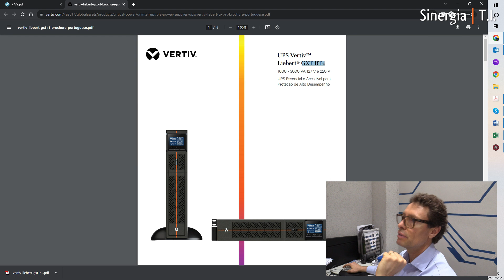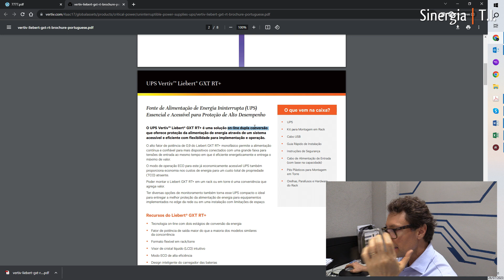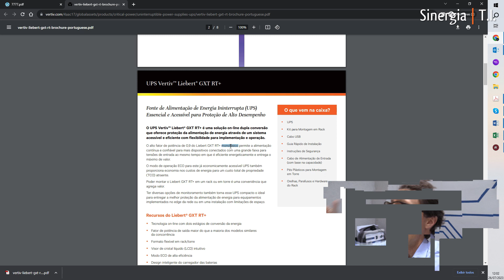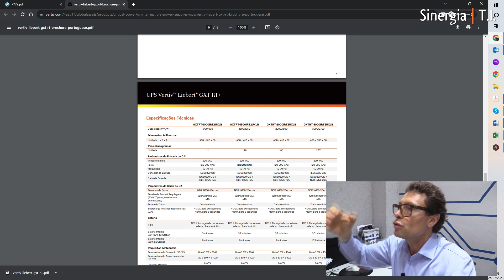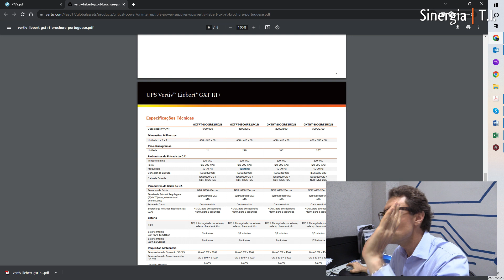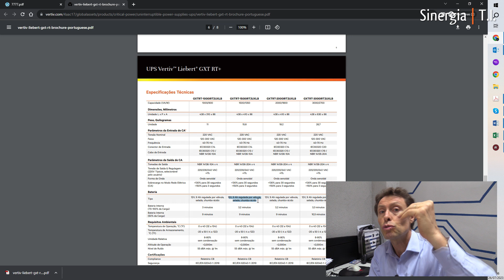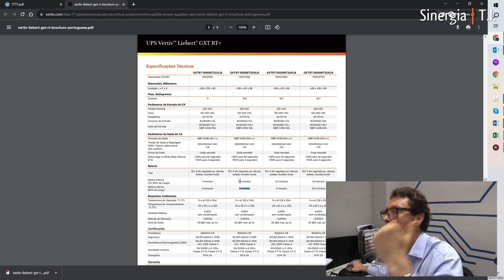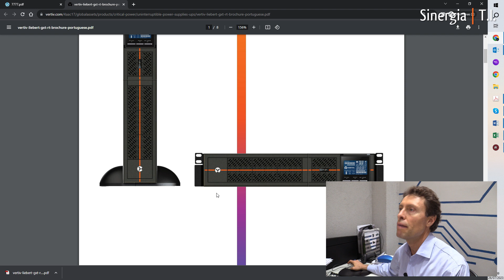No-break Vertiv GXTRT-1500IRT2UXLB 220V 230V 240V MONOFÁSICO 1500VA Senoidal Dupla conversão👍🚀👊🏻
No-break Vertiv GXTRT-1500IRT2UXLB 220V 230V 240V MONOFÁSICO 1500VA 1,5KVa Excelente Custo x Benefício👍🚀👊🏻

Neste vídeo Daniel mostra de forma bem simples o no-break Senoidal comum para o modelo Senoidal On-Line de Dupla conversão de 1500VA (1,5KVa).

Muito utilizado em equipamento médico, ressonância magnética, Servidor, etc.
Esse é o melhor custo benefício que o seu dinheiro pode comprar em um nobreak senoidal online de dupla conversão.
Esse é o modelo indicado também para Data Center, Servidores, Storages, etc.

Skype: sinergia.informatica